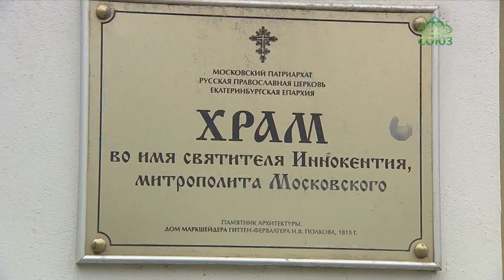В уральской столице отметили день памяти святителя Иннокентия Московского.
В уральской столице отметили день памяти святителя Иннокентия Московского. В будущем году, екатеринбургский храм, посвященный этому угоднику Божию, отметит юбилейную дату. Без малого 20 лет приход в центре города собирает в своих стенах самых разных людей. Почему они любят свой храм узнавала Надежда Калинина.